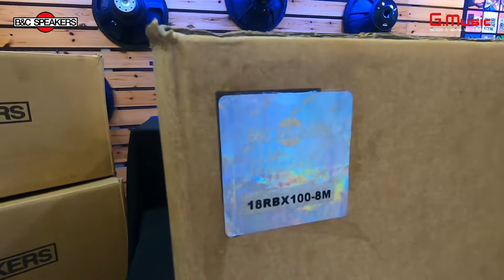GMUSIC | B&C SPEAKERS | Trên tay loa rời 18RBX100 chuyên sub 5 tấc hàng chính hãng B&C Speakers.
Được thành lập từ năm 1946, B&C Speakers đã là một trong những nhà sản xuất loa chuyên nghiệp lớn nhất và uy tín nhất trên thế giới. Ngoài việc thiết kế và phân phối linh kiện mang thương hiệu B&C, họ còn cung cấp linh kiện OEM cho nhiều thương hiệu âm thanh chuyên nghiệp hàng đầu trên thị trường hiện nay như NEXO, d&b audiotechnik v.v...

Loa SUB rời 5 tấc với công xuất 1000/2000W cho độ nhạy lên tới 97dB, đáp ứng dải tần số từ 35 đến 1000 Hz, loa B&C Speakers 18RBX100 có thể đáp ứng cho nhiều ứng dụng và phù hợp với các thùng loa có dung tích từ 120 lít trở lên. Ngày nay trên thị trường có rất nhiều mẫu mã loa rời sao chép sản phẩm của hãng B&C Speakers, để tránh mua nhầm hàng giả, hàng nhái quý khách hãy liên hệ với công ty G.Music với thông tin đầy đủ dưới đây để được tư vấn đầy đủ về sản phẩm loa rời B&C Speakers Made In Italy.

G.Music - Công ty Cổ phần Đầu tư và Phát triển Âm Nhạc Toàn Cầu.
Chuyên phân phối các dòng sản phẩm chính hãng đến từ PIONEER DJ - NEXO - SENNHEISER - B&C SPEAKERS - KLOTZ - MARANI - SABIAN - DIXON - P.AUDIO - ZOOM - PEARL

➡️ G.MUSIC HIỆN ĐÃ CÓ CHƯƠNG TRÌNH HỖ TRỢ TRẢ GÓP 0% LÃI SUẤT ⬅️